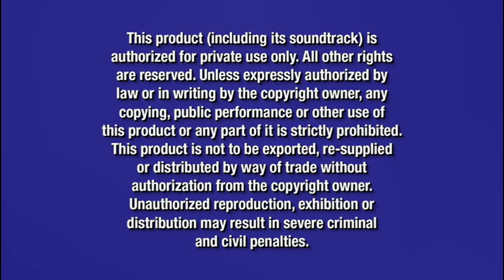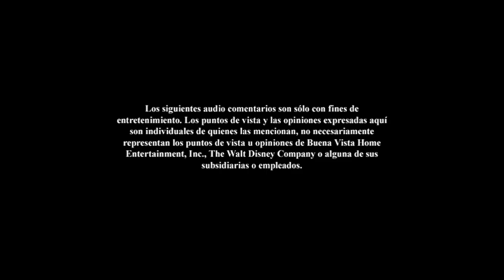Los Cortos de Pixar Animation Studios Volumen 3 DVD Menu 2018 en inglés y español